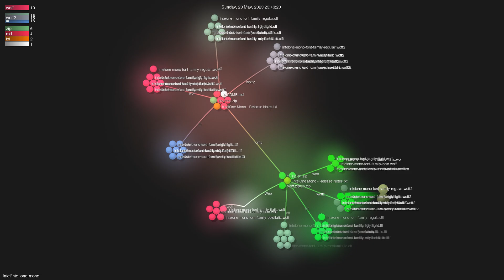intel/intel-one-mono - Gource visualisation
Author: intel
Repo: intel-one-mono

Description: Intel One Mono font repository
Starred: 2710
Forked: 51
Watching: 31
Total commits: 58
Initial commit: Tue Apr 11 13:25:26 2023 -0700
Total number of files: 13913